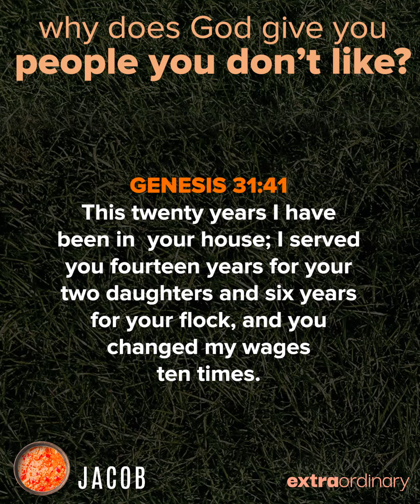Why does God give you people you don't like? - Peter Tan-Chi - Extraordinary Snippets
Is there someone in your life that you don't like? Someone that you find hard to love? God uses these people, just like circumstances you don't like, to mold your character and bring you to a point of brokenness. Are you going through a situation like this today?

This video is a portion of last Sunday's message entitled, "Do Not Grab, But Grab On To God."